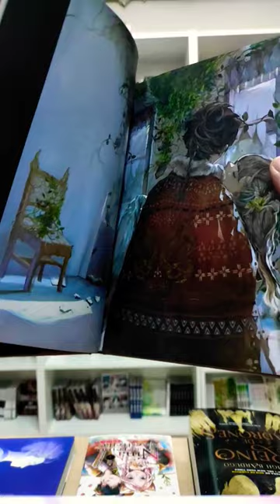¿Conocíais el libro de arte de 'Estampas de una librería encantada? Es precioso 😍